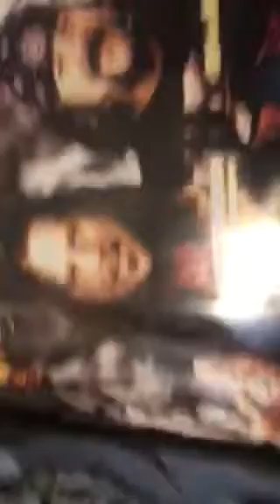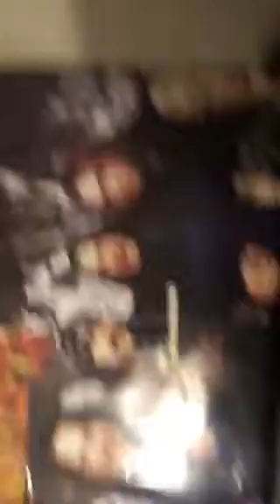Craig 24Gore Support Local Metal!